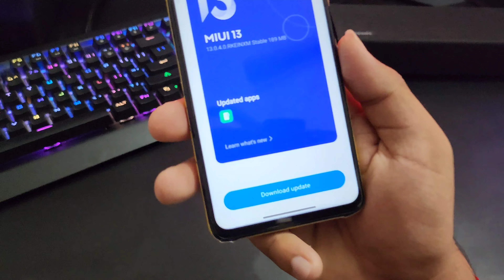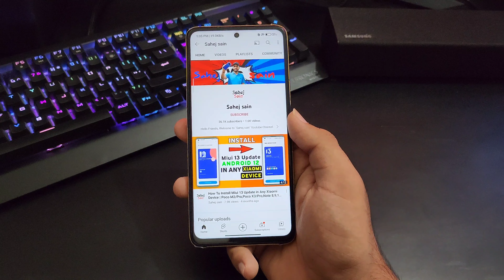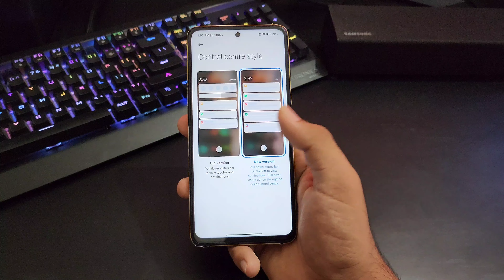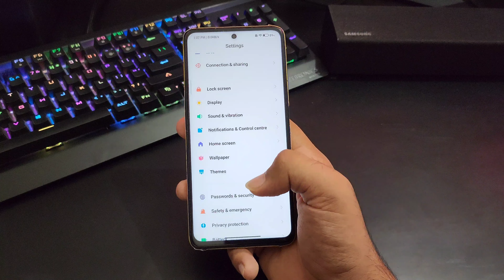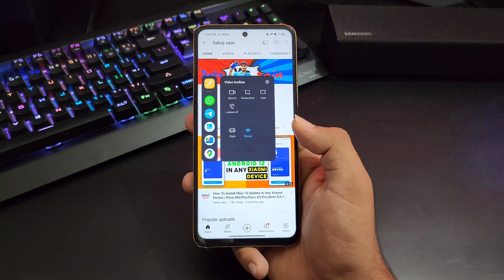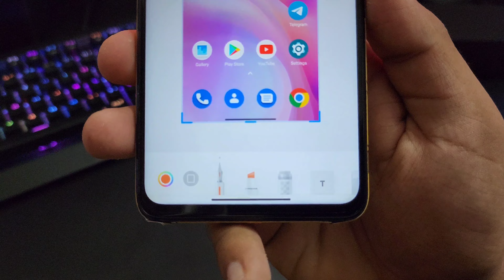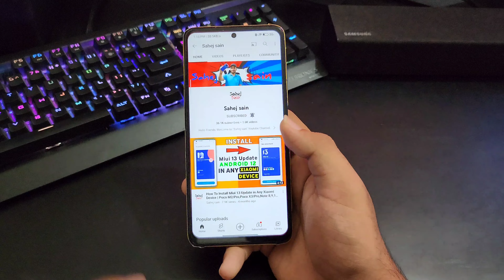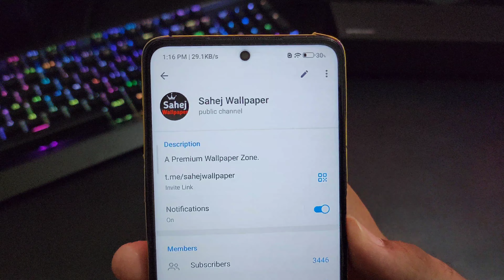REDMI NOTE 11s MIUI 13.0.4.0 Update Features | 54+ Hidden Features | Redmi Note 11s Android 12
Related Topics -

redmi note 11s miui 13 update release date tamil

3.0
/MArrGDeCleY
Track Info: